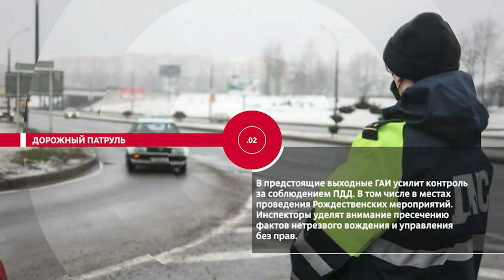НОВОСТИ ЭПИЗОДЫ 24 12 2021